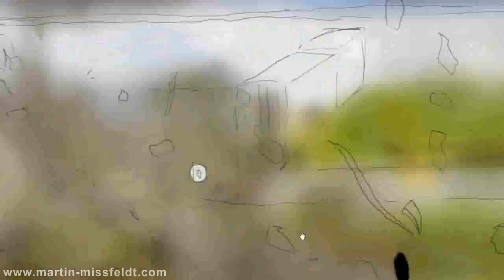Formel 1 Unfall (Speed painting) F1 Crash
Digital gemaltes Bild eine Formel 1 Unfalls. Das Video zeigt den Malprozess. So ein Formel 1 Crash (Kubica in Canada) ist natürlich für einen Plain-air-Maler an der Rennstrecke ein nicht unerhebliches Risiko: da muss man ganz schön schnell malen...

Gemalt mit Adobe Photoshop und Wacom Grafiktablett, 3 Stunden Malzeit

Über Kommentare freue ich mich natürlich :-)